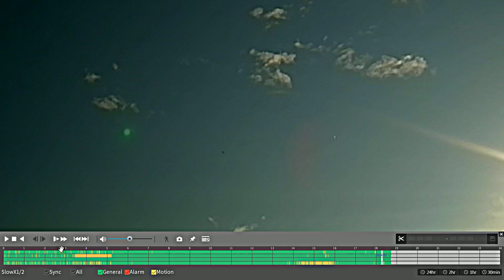UFO decloaking then re-cloaking under a plane 7-16-20 Georgia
You know, you film your sky everyday & eventually you get craft decloaking or manifesting from no where. Usually checking out the chemtrails or other man made aircraft that are probably up there doing something nefarious.